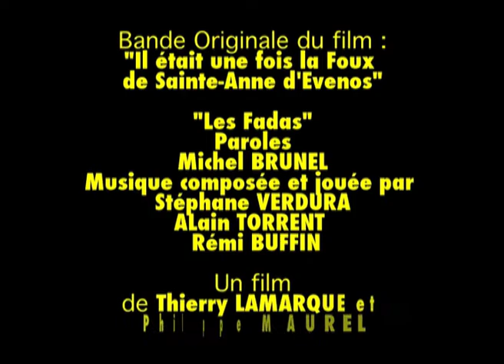Foux Bande Originale Générique .mov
Dans le Var : La Foux de Sainte-Anne d'Evenos est une grotte de 500 mètres de long qui se termine par un lac.
À l'occasion des orages, l'eau remplie la grotte pour se déverser par l'entrée et redonner vie au ruisseau qui va rejoindre la Reppe (un fleuve côtier).
Le débit de l'eau, jadis permanent, aurait subitement disparu il y a quelques décennies...
Au coeur de la Provence où l'eau est d'or, les spéléologues entreprennent de nouvelles explorations pour percer les secrets de cette source perdue...

Cet extrait comporte la séquence d'introduction du documentaire.
Pour retrouver les détails de l'aventure consultez le site de l'aventure 2007 qui est narrée dans le documentaire sur le

avec le concours de
SPELE-H2O
Val d'As - Multimédias